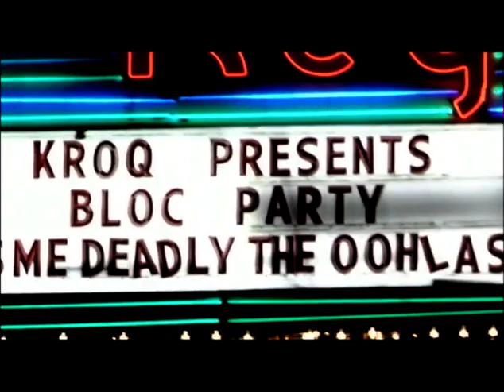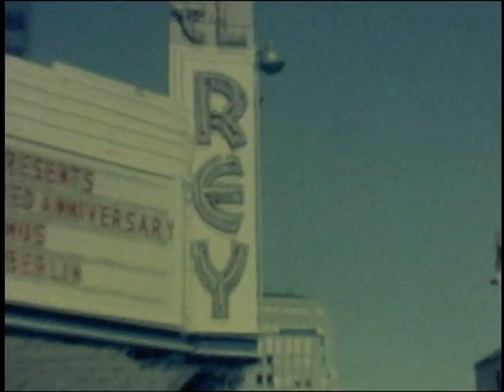God Bless Bloc Party - Documentary (Silent Alarm DVD extra)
God Bless Bloc Party is a documentary (filmed around June 2005 shows at the El Rey in LA). It is directed by Ace Norton and Charles Spano. Live sound mix by Peter Barlett.